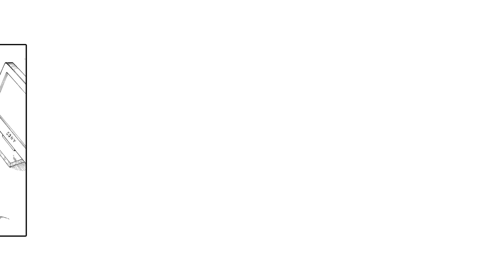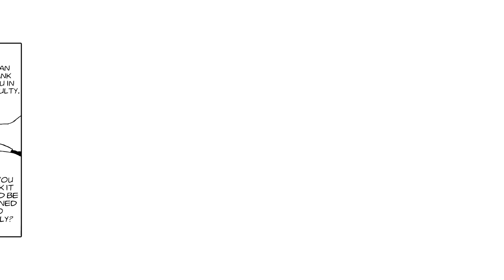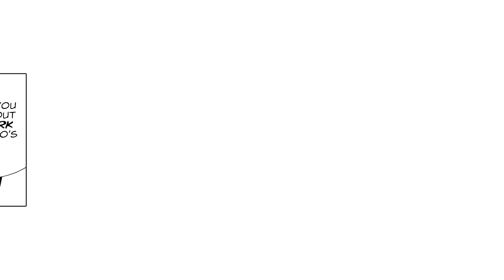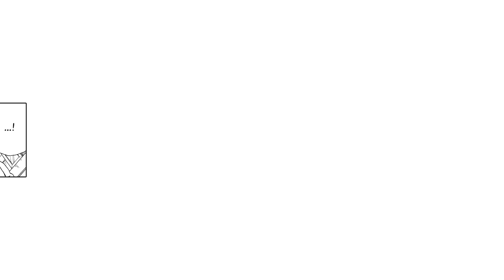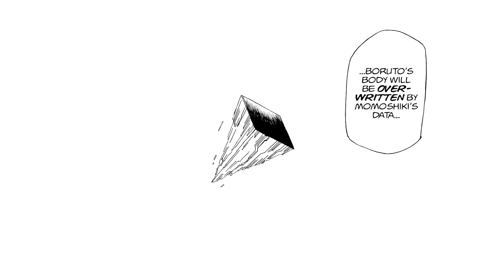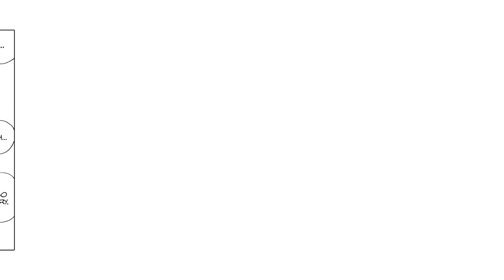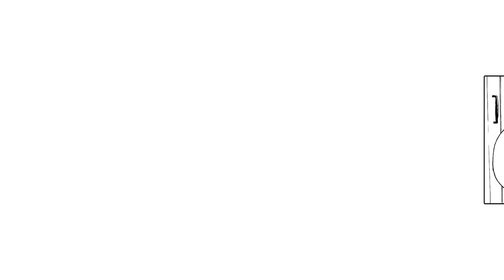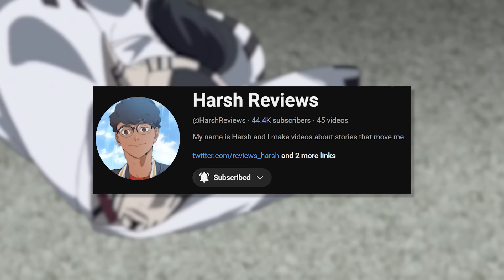The ULTIMATE Boruto Retrospective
Boruto has developed a shaky reputation across the years, as many will claim the series to be a stain upon the legacy Naruto left behind. But what caused such a hostile reaction? In this video I will be diving into the entirety of Part 1 Boruto, covering every single arc to determine the true value this series carries.

Special thanks to @HarshReviews for editing all of the flashy AMV’s! Please make sure to check out his channel if you’re ever interested in seeing a bunch of fantastic Anime analysis videos.

Time Stamps:

Intro - 0:00
New Generation - 2:31
VS Momoshiki - 9:14
Mujina Bandits - 32:08
Ao - 39:33
Kawaki - 51:43
Code’s Assault - 1:36:53
Omnipotence -  1:51:22
Final Thoughts - 2:19:35
Outro - 2:22:53

Credits

AMV Music in order of appearance